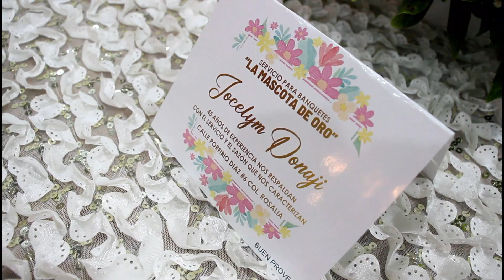XV Años Jocelyn Donaji 12 ago 2023